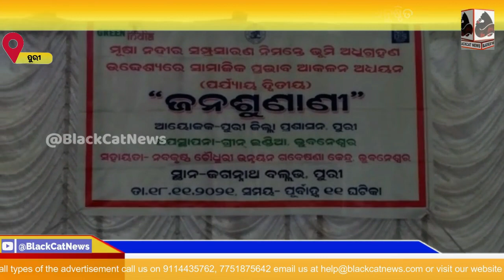Second phase public hearing was held of the Musa River expansion.